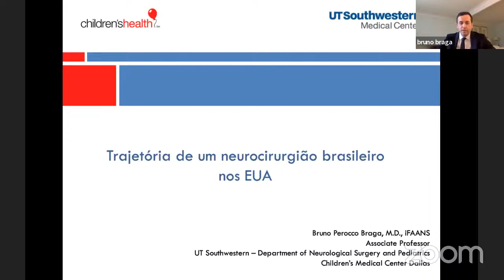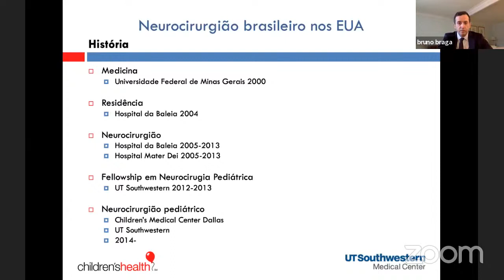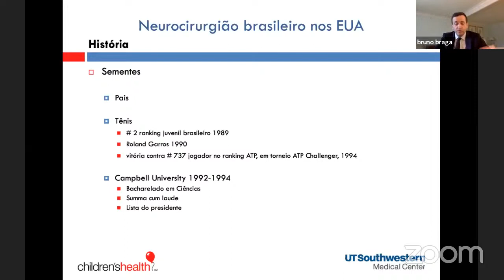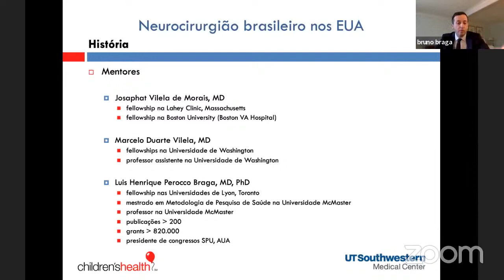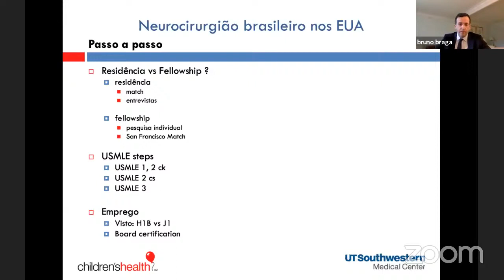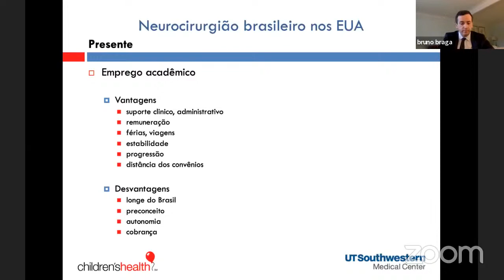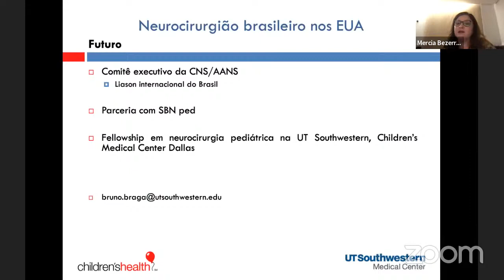Trajetória de um neurocirurgiao brasileiro nos EUA.Dr. Bruno Braga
Passo a passo para exercer a neurocirurgia nos EUA.